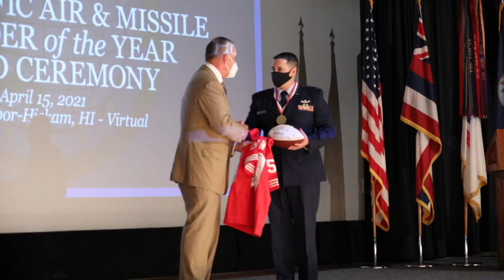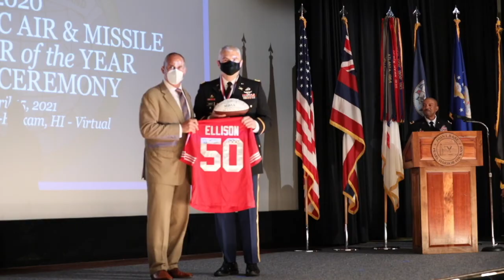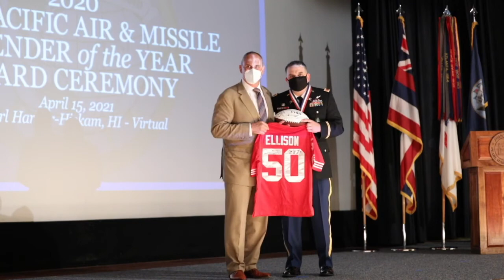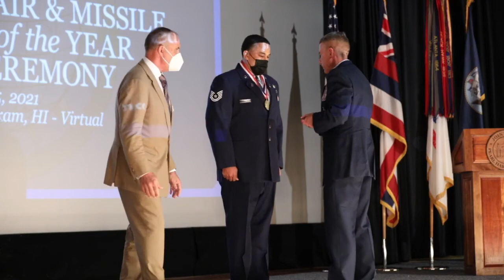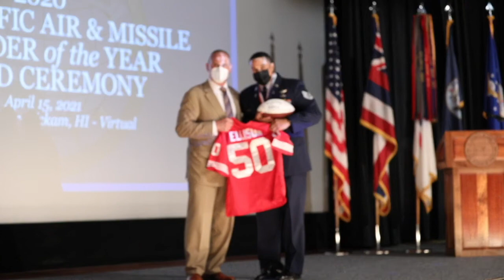MDAA 2020 Air and Missile Defender of the Year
The Missile Defense Advocacy Alliance presented five outstanding service members with the Air and Missile Defender of the Year Award.